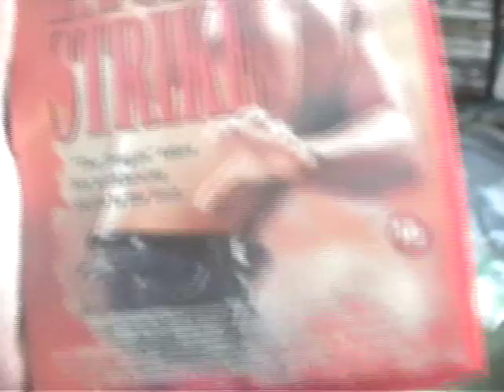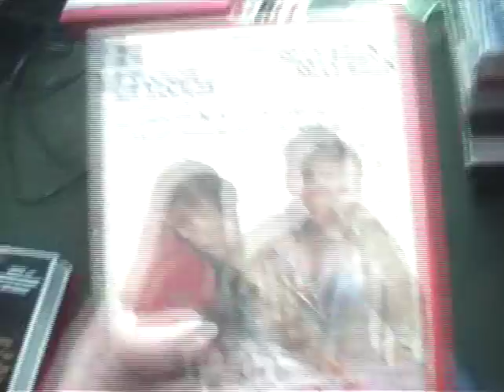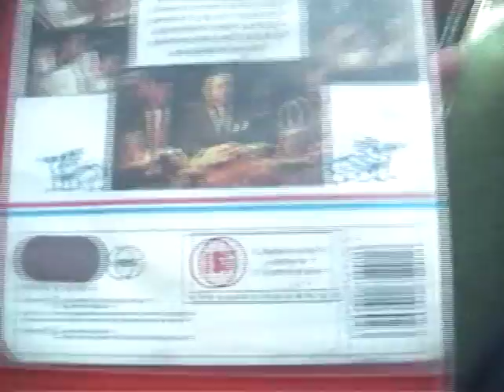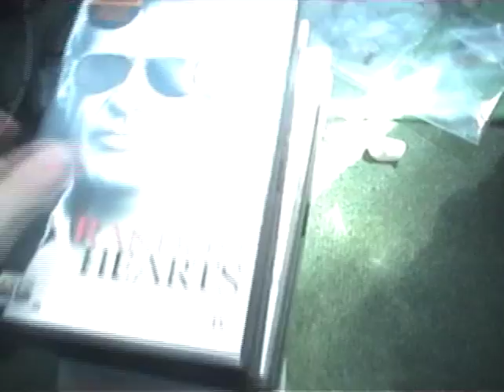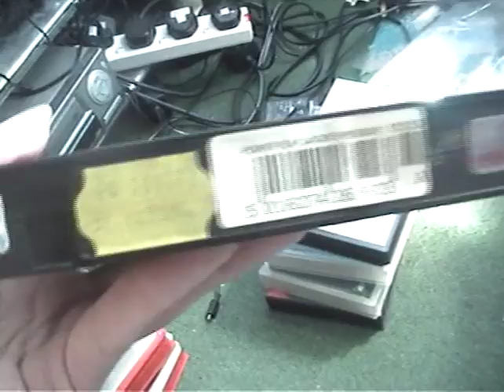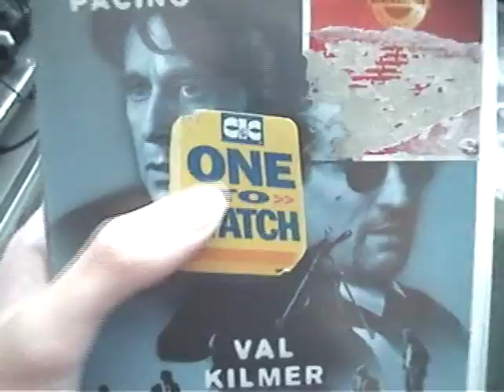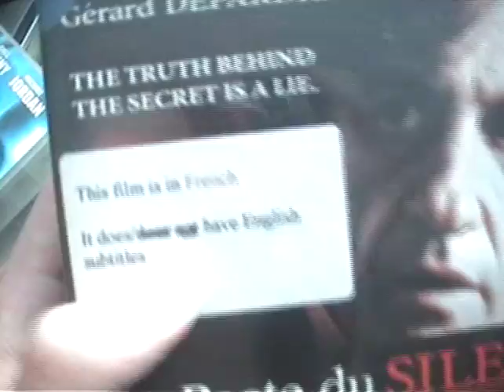VHS Update 30/07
Everybody get up, it's time to slam now...